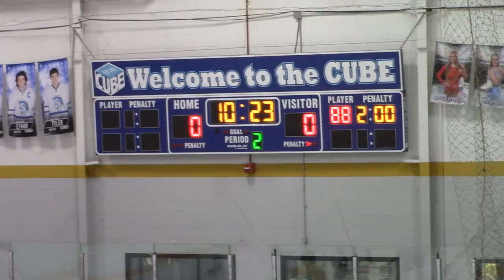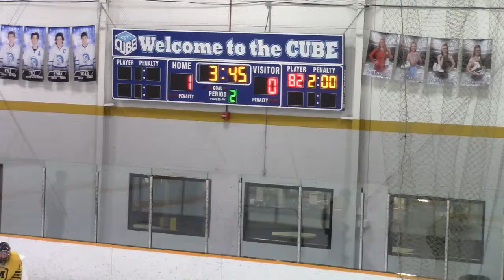Findlay Trojans 2nd Period 12-28-20